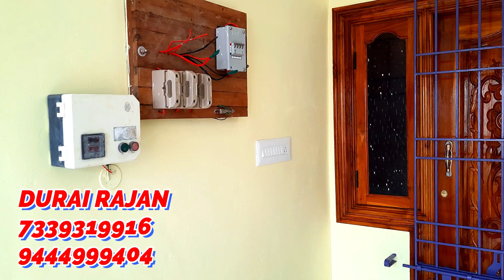2 BHK INDIVIDUAL HOUSE VILLA FOR SALE IN VEPPAMPATTU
100% vasthu,
Loan arranged upto 100%,

We have individual independent house for sale in Veppampattu, 1 bhk , 2 bhk , 3 bhk , 4 bhk houses, from ranges 15 Lakhs to 50 Lakhs available Veppampattu house for sale, Chennai near Veppampattu Railway station, Bus Stop WALKABLE DISTANCE TO VEPPAMPATTU RAILWAY STATION WALKABLE DISTANCE TO BUS STOP GROUND WATER SUPER DRINKING WATER 100% VASTHU LOAN ARRAGED 90% , SANCTION WITHIN 15 DAYS IN NATIONALISED BANKS AND PRIVATE BANKS NO BROKARAGE NO COMMISSION

Near to Veppampattu railway station.
Near school and colleges.

SMV BUILDERS AND CONSTRUCTIONS Builders in Veppampattu Clear documents Upto 100% Bank loan will be arranged Quality Constructions As per vasthu. 24 hours water facility..